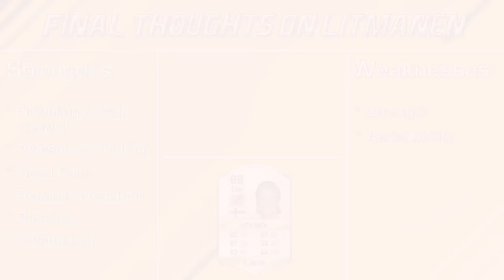FIFA 17 | Legend Review | Jari Litmanen !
PLEASE READ !!!

I am currently a part of the Maker Studios/RPM Network, do you have what it takes to join, click here to find out

Welcome to another legend review in FIFA 17 ultimate team guys and today we have the 88 rated Jari Litmanen, Enjoy :).